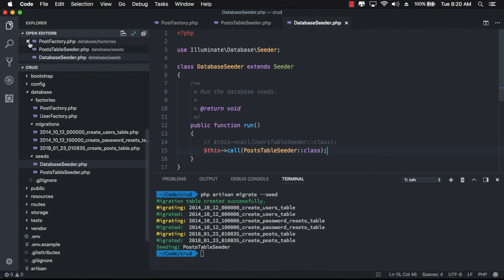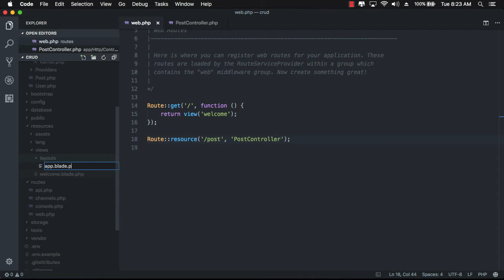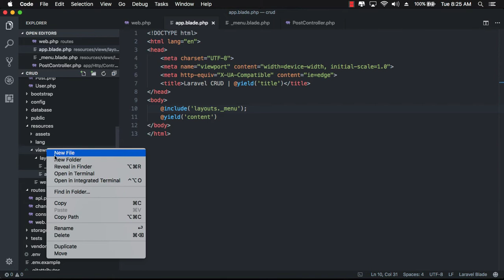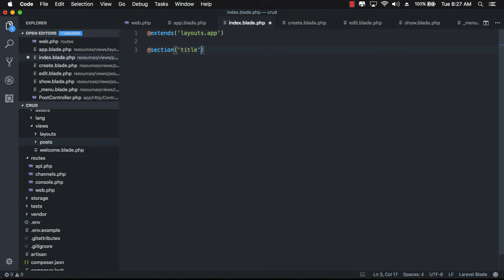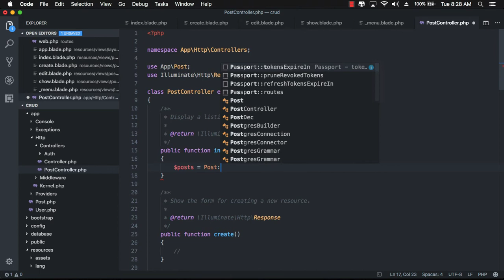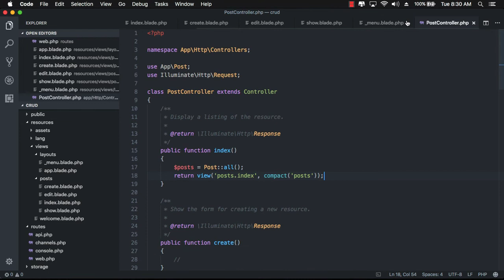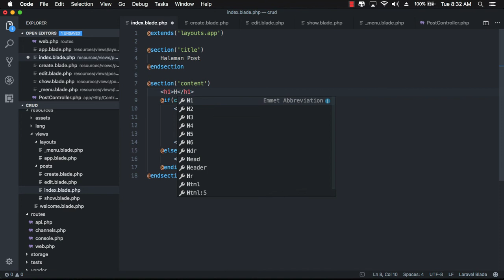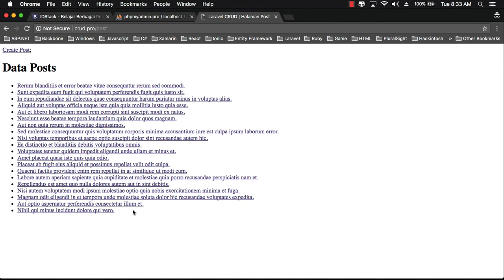Laravel 5.5 CRUD - 02 Setup Resource Route and Controller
Laravel 5.5 CRUD Setup Model, Migration dan Table Seeder. Di seri tutorial kali ini kita akan mencoba untuk mengimplementasikan proses CRUD sederhana menggunakan Laravel 5.5. Di mana seri ini merupakan lanjutan dari Laravel 5.5 For Beginners yang bisa teman-teman ikuti di sini.